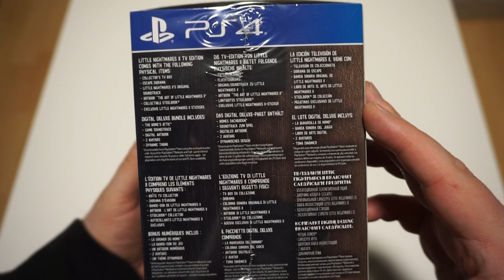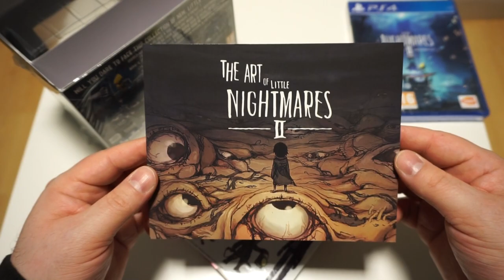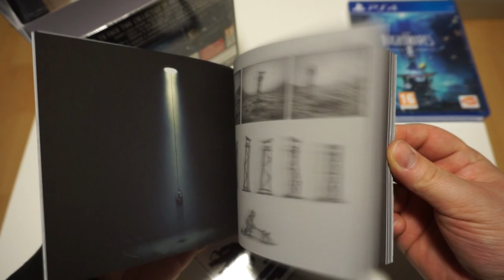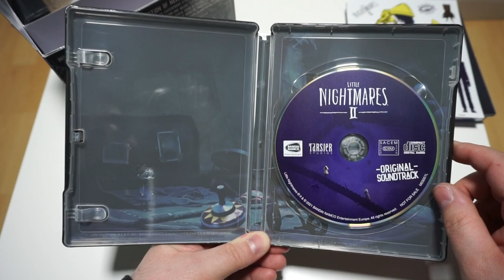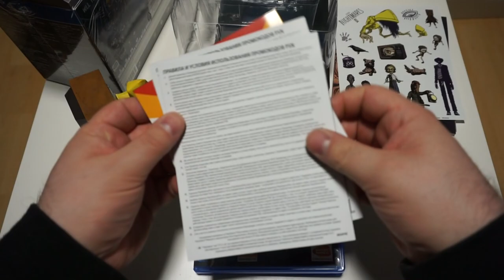LITTLE NIGHTMARES II - TV EDITION [PS4] | BANDAI NAMCO | UNBOXING [OFF TOPIC]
Hoy os traigo por el canal, la Edición coleccionista del videojuego LITTLE NIGHTMARES II, conocida como la TV EDITION!!

La Edición Televisión de Little Nightmares II, viene con:
-Televisión de coleccionista.
-Carcasa con el juego estándar : Disco de Blu-ray para PS4 y Xbox One, cartucho para Nintendo Switch o código digital de Steam para PC.
-Diorama de escape : Figurita de Mono y Six, muy detallada, viajando por las televisiones.
-Banda sonora original de Little Nightmares II : La banda sonora completa en CD y la descarga digital, compuesta por Tobias Lilja, de Tarsier Studios.
-Libro de arte: El arte de Little Nightmares II : Sumérgete de lleno en el proceso de elaboración con este libro de arte de 56 páginas lleno de bocetos, diseños y decisiones artísticas del equipo artístico de Tarsier Studios.
-SteelBook® de colección.
-Pegatinas exclusivas de Little Nightmares II.
-Diseño lenticular en 3D (Artículo exclusivo Store)

Entre los artículos digitales:
-Acceso a la sala secreta de Nomos : Sigue a los Nomos para encontrar este rompecabezas especial del juego y desbloquea el sombrero de los Nomes como recompensa al completarlo.
-Banda sonora del juego.
-Libro de arte digital.
-Fondos de pantalla y avatares digitales.
-Tema dinámico (solo la versión de PS4).
El contenido digital tiene que descargarse en littlenightmares.com. Es necesario crear una cuenta.
El precio de esta edición es de 49.99€

Si os apetece compartir conmigo vuestras colecciones, ya sea en fotos o en vídeos o, simplemente queréis contactar conmigo, podéis escribirme a:

PSN: Chimoxs
XBOX: YorsZ